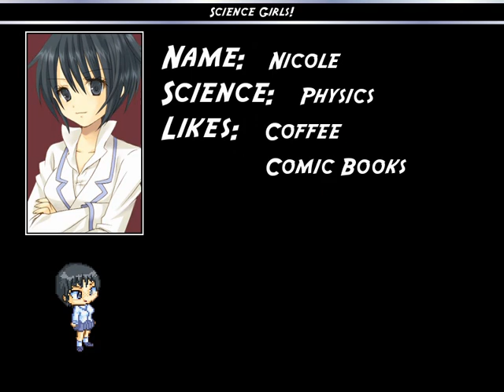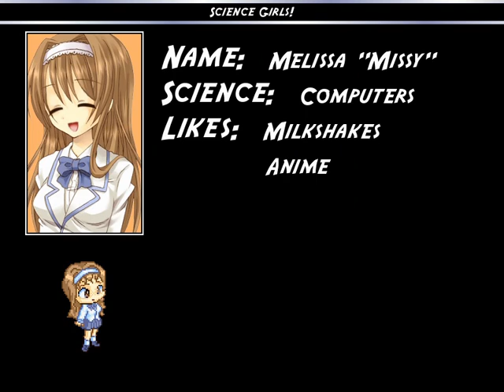Science Girls - Trailer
A turn-based RPG where schoolgirls fight aliens with the power of SCIENCE!